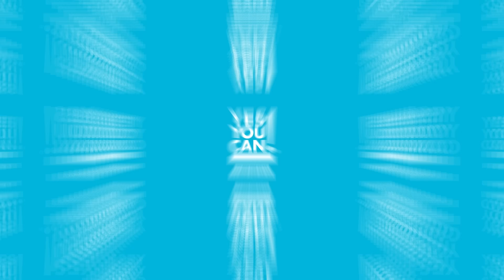Alejandro Chabán & Miguel Varoni - ¿Cuál es el mayor éxito de 'Pedro El Escamoso'? | CHABÁN Podcast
Bienvenidos a otro episodio especial de Chaban Podcast. Hoy tengo el honor de presentar a un invitado muy querido por todos, un actor que ha dejado una huella imborrable en el mundo de las telenovelas. Se trata del gran Miguel Varoni, un ícono de la televisión latinoamericana, reconocido principalmente por su interpretación en la exitosa telenovela Pedro El Escamoso. Este personaje no solo marcó un antes y un después en su carrera, sino que se convirtió en un fenómeno cultural que aún sigue siendo recordado por millones de personas.

Miguel Varoni logró darle vida a un personaje tan único como entrañable. Pedro El Escamoso fue una telenovela que rompió barreras y conquistó audiencias en toda América Latina, con su humor, carisma y el inolvidable estilo de Pedro, que incluía su peculiar manera de caminar y sus célebres ocurrencias. Sin duda, este papel cambió la vida de Varoni, quien pasó de ser un talentoso actor a convertirse en una verdadera estrella de la televisión.

El impacto de Pedro El Escamoso no se limitó solo a su carrera profesional. La popularidad del personaje fue tan grande que catapultó a Varoni a la fama internacional, permitiéndole abrir puertas a nuevas oportunidades en la actuación y la dirección. Sin embargo, a pesar de todo el éxito, Miguel ha mantenido una perspectiva humilde sobre su carrera, destacando siempre la importancia de la disciplina y el amor por lo que hace.

Un aspecto fundamental en la vida de Miguel Varoni ha sido su relación con su esposa, la también reconocida actriz Catherine Siachoque. Juntos han construido una sólida relación basada en el respeto, el amor y el apoyo mutuo. Catherine ha sido su compañera incondicional a lo largo de los años, tanto en los momentos de éxito como en los desafíos. Su relación ha demostrado ser un ejemplo de estabilidad en una industria conocida por su intensidad y constantes cambios.

Miguel Varoni no solo es un actor talentoso, sino también una persona que ha sabido mantenerse fiel a sí mismo a lo largo de su carrera. Hoy, en Chaban Podcast, celebramos su legado, su carisma y su contribución al mundo del entretenimiento. ¡Gracias, Miguel, por acompañarnos y compartir tu historia con nosotros! ¡Hasta la próxima!